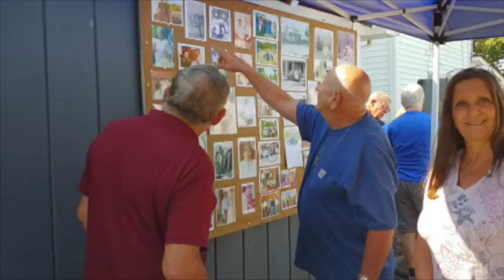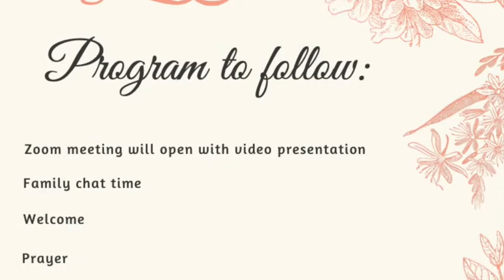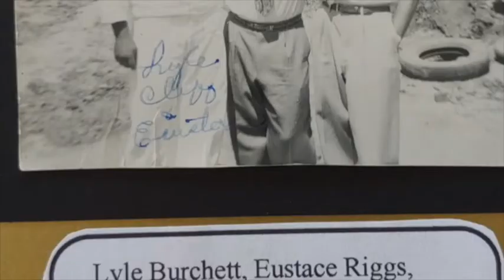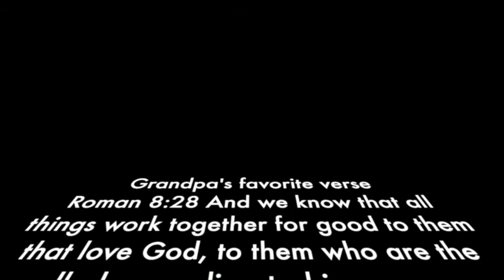68th Wedding Anniversar's video (final version)